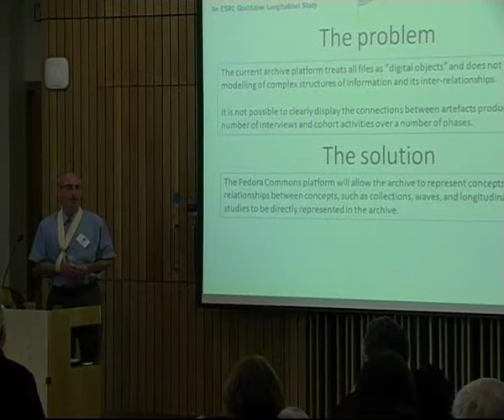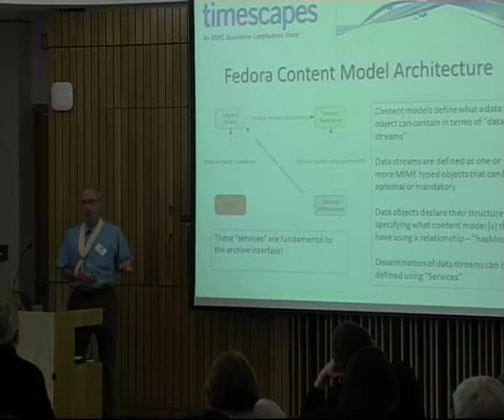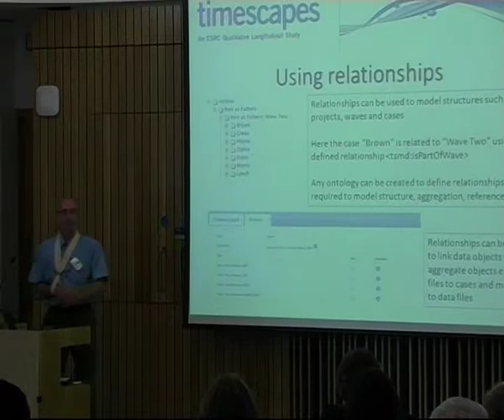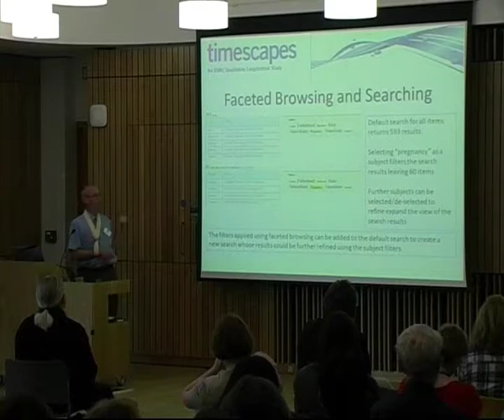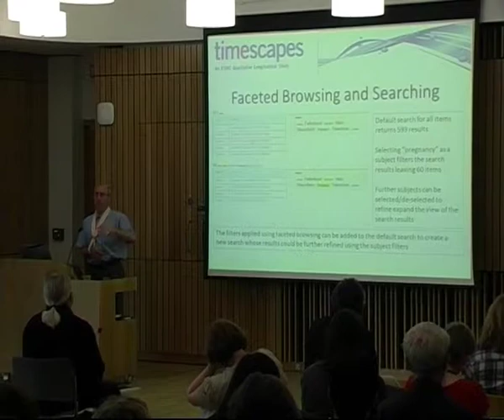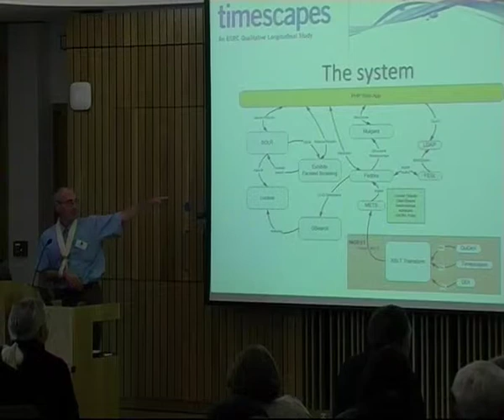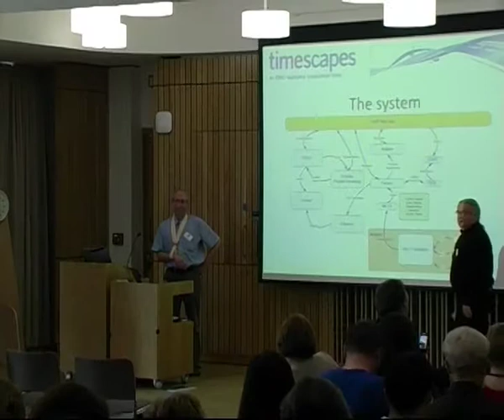Ben Ryan (University of Leeds) -- Timescapes Project at Repository Fringe 2011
Ben Ryan, University of Leeds, talks about the Timescapes Project at the Repository Fringe 2011